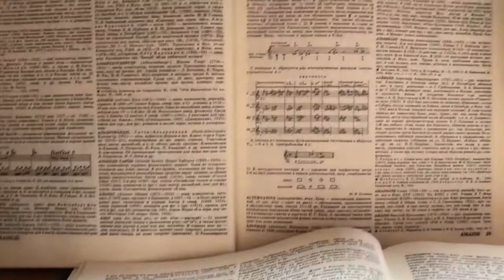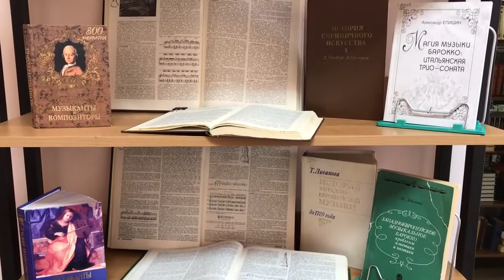Обзор на выставку «Музыка неподвластная времени»